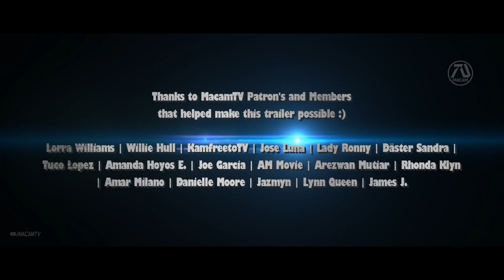Fast 10 Your Seat Belt 2023 Trailer Vin Diesel%2C Cody Walker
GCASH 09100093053